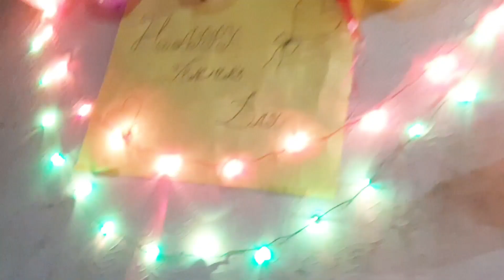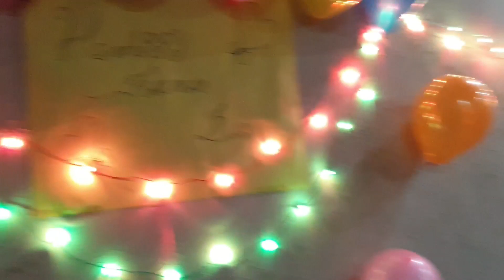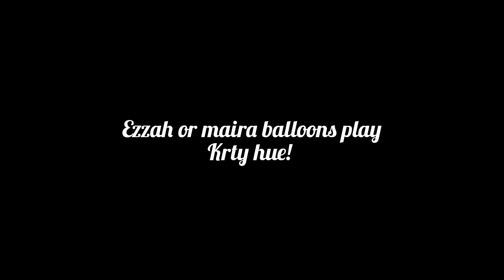Teacher day celebration | Mere students ne celebrate kia ye din | Ezzah ro pari| Bacho ki khush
Aoa,how are you?
Aj mere students ne teacher day celebrate kia ghar py.
Choti choti khushia mashallah celebrates kie. Allah pak or khushia dekhai ameen

Teacher day celebration
Mere students ne celebrate kia ye din aj ghar py

Teacher day celebration vlog
Cake cutting on teacher day
Teacher day celebrate kesy karey
Teachers wishes
Teacher students relationship
Balloon cards cake on teachers day
Bacho ki khushi
Ezzah khushi se ro pari
Ezzah ro pari
Ezzah or maira palying with balloons
Teacher like a parent
Mere students ne celebrate kia mera din
Aj ustaad ka din manaya
Ustaad ki qadar
Ustaad badsha nai hota magar badsha bana deta hian
Ustaad or talbah
Ustaad or shagird
Students and teacher
I love you teacher

'zzz